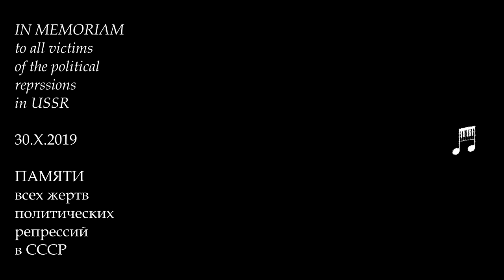Zhilyayev - Three Elegiac Melodies - FT#19, PP#13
Premiere Performance!

The October, 30th in Russia is the Day of Memory of the victims of the political repressions in USSR. Today’s Forgotten Tune recording is dedicated to Russian composer, musicologist and music teacher Nikolay Zhilyayev /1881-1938/, who was slain during the Great Stalin Terror, like other thousands and millions of people all over the Soviet Union.

Zhilyayev studied in Moscow with S. Taneyev and M. Ippolitov-Ivanov. He was a close friend to great A. Scriabin. Among his students were A. Khachaturyan, A. Stanchinsky, S. Feinberg, An. Alexandrov, E. Golubev, S. Katz, A. Spadaveckia, K. Kondrashin.

Three Elegiac Melodies op. 3 were composed in 1904.

No. 1. Sostenuto in C minor - 00:02
No. 2. Andantino in G minor - 02:31
No. 3. Piacevole in F-sharp major - 04:58

Performed by Victor Nikolaev.

The "Forgotten Tune" project's aim is to find some totally unknown classical masterpieces, perform them and bring them to the wide audience. The project is divided into three series:
1. "Premiere Performance": compositions of this series have not been recorded and published on the Internet yet.
2. "Second Performance": compositions of this series exists only in poor quality performances, so I give the second performance to them.
3. "Cycle Reunited": cycles recorded for this series have not been recorded in complete versions, only separate pieces can be found on the Internet.

Премьерная запись!

30 октября в России - День памяти жертв репрессий в СССР. Сегодняшний выпуск проекта «Забытый напев» посвящён произведению русского композитора, музыковеда и преподавателя Николая Жиляева /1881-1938/, жестоко убитого в период великого сталинского террора, как и тысячи и миллионы невинных людей по всей стране.

Николай Жиляев учился у С. Танеева и М. Ипполитова-Иванова. Был близким другом А. Скрябина. Среди учеников Жиляева были А. Хачатурян, А. Станчинский, С. Фейнберг, Ан. Александров, Е. Голубев, С. Кац, А. Спадавеккиа, К. Кондрашин.

3 элегические мелодии были написаны в 1904.

Исполняет Виктор Николаев.

No. 1. Sostenuto до минор - 00:02
No. 2. Andantino соль минор - 02:31
No. 3. Piacevole фа-диез мажор - 04:58

Цель проекта «Забытый напев» - поиск совершенно неизвестных шедевров классической музыки, их исполнение и знакомство с ними широкой аудитории. Проект делится на три серии:
1. "Премьерные записи": произведения этой серии записаны и опубликованы в Интернете впервые.
2. "Второе исполнение": произведения этой серии существуют в посредственных записях, так что я даю им второе исполнение.
3. "Восстановление цикла": циклы, записанные в рамках этой серии, ни разу не записывались в полном виде, можно найти только отдельные пьесы.